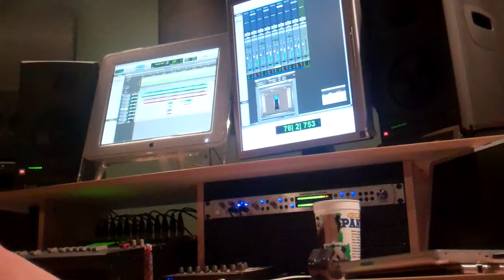Crimson Orchid: Studio Time: Death Is Not For Everyone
More studio stuff from Rando